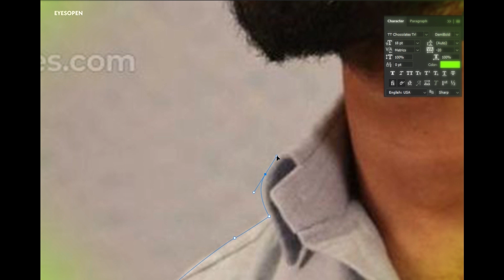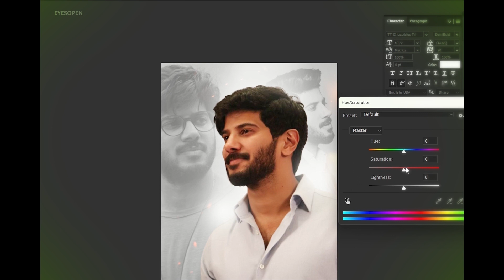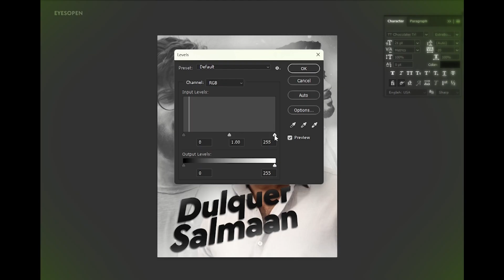Dulquer Salmaan Photo Editing in Photoshop | Photoshop Tutorial Malayalam | EYESOPEN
If you like my videos please stay here.
If you are interested in it please join our eyesopen family.

Your valuable feedbacks , suggestions all are comment below.Thank you so much for you valuable time spent with me hope you useful or entertaining this video keep like and share with your friends and family.

( Any enquiries please dm here all time online. )

Admin & creator : Anshad N Nizar